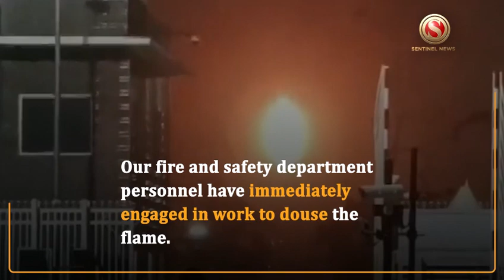Massive Fire Breaks out at Hydrocracker unit of Numaligarh Refinery Ltd in Golaghat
A major fire broke out at Numaligarh Refinery limited in Golaghat district on Monday evening. Immediately after the incident, NRL employees from the fire and safety department and fire tenders arrived at the scene and started putting out the fire.
Kajal Saikia, General Manager (HR) of NRL, said “The fire broke out at the Hydrocracker unit of NRL. Our fire and safety department personnel have immediately engaged in work to douse the flame. Now the fire is under control and there is no report of any casualty in the incident.”

He added that the Numaligarh Refinery would carry out a technical investigation to determine the precise cause of the fire and entire loss.
 The fire has been put out and no casualties or injuries have been reported.